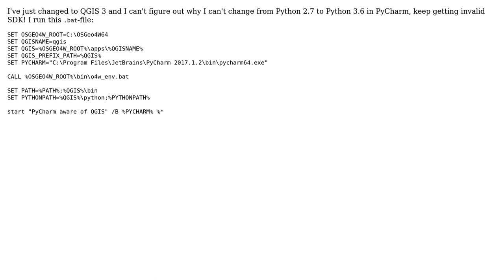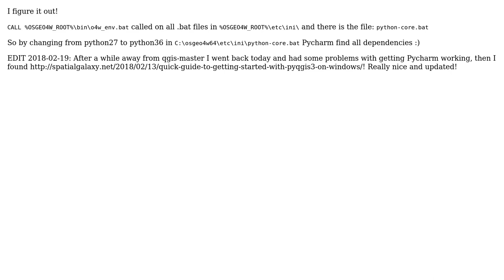GIS: Using PyCharm with QGIS 3?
With thanks & praise to God, and with thanks to the many people who have made this project possible! | Content (except music & images) licensed under CC BY-SA | Music | Images & others | With thanks to user underdark user Taras user axel_ande and the Stack Exchange Network Trademarks are property of their respective owners. You are responsible for your own actions.